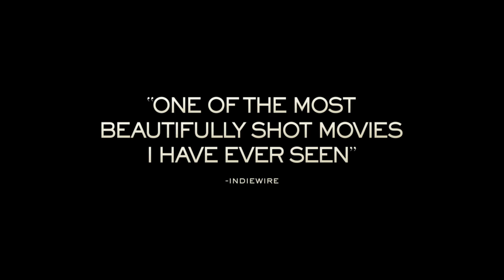The Eagle Huntress - Official Trailer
Get Social With MSPFILM & MSPIFF